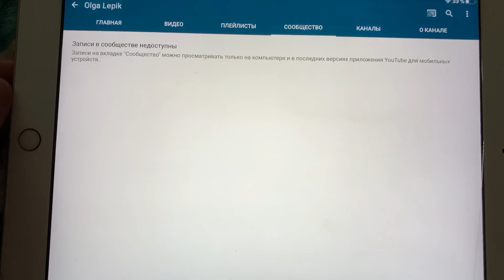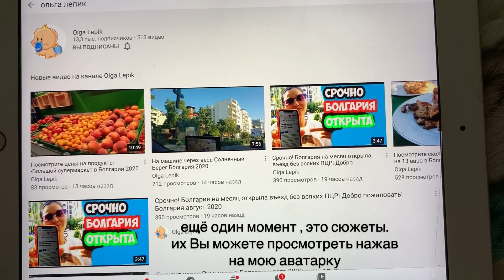Отключены комментарии в ютубе: что делать?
Отключены комментарии: что делать? -Привет 👋, друзья
Присоединяются новые люди, благодарю 🙏💚

Видео , небольшое пояснение, где можно задать мне вопросы, или писать и читать комментарии . Общаться по интересам,🌷, в случае , когда комментарии отключены.

Спасибо , что смотрели видео ❤️